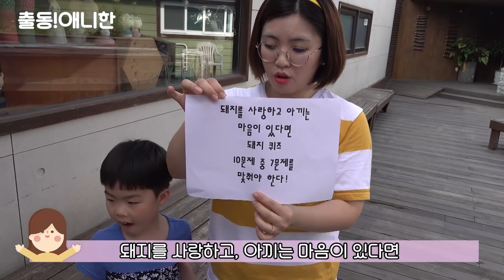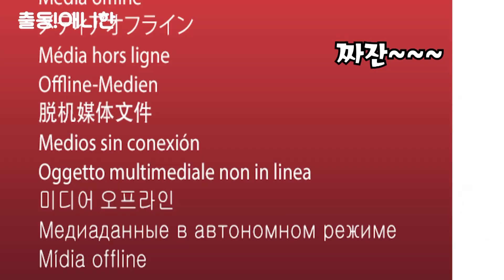돼지마을 방탈출 미션 ♥ 사라진 촌장님 구하기! 이천 돼지박물관 돼지쇼 대왕돼지 퀴즈 출동!애니한 Pig Village [출동!애니한]